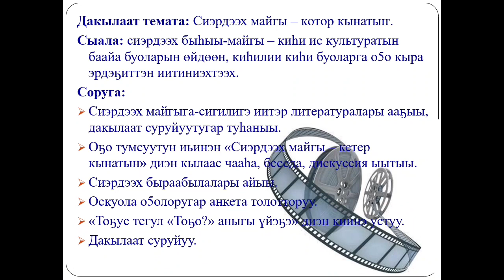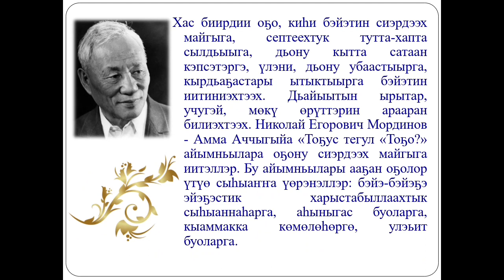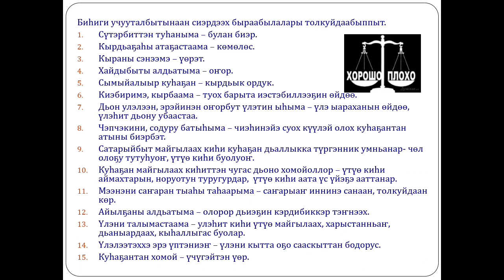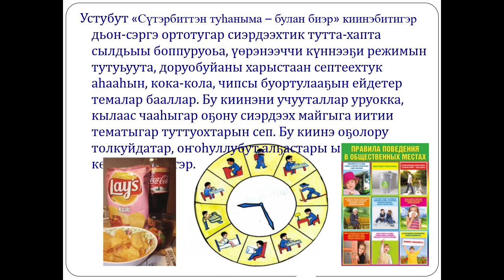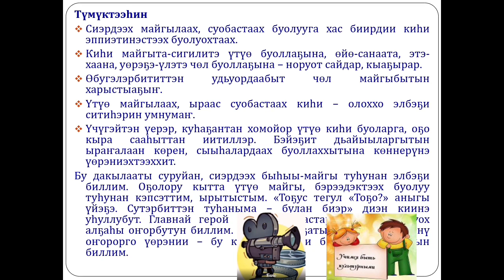Жирков Виссарион - Культура и искусство - Культурология и искусствоведение /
Тема: Сиэрдээх майгы – көтөр кынатыҥ.

Руководитель: Турантаева Наталья Гаврильевна, заместитель директора по УВР

МБОУ "Усун-Кюельская средняя общеобразовательная школа"